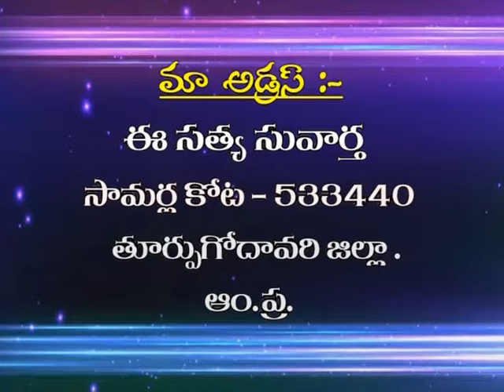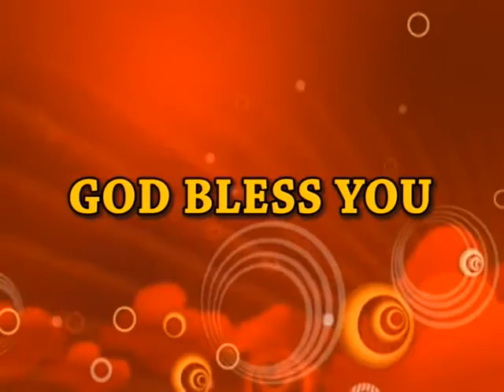The Words Of Prophet Ezekiel | E. Satya Suvartha Raju | SubhavaarthA